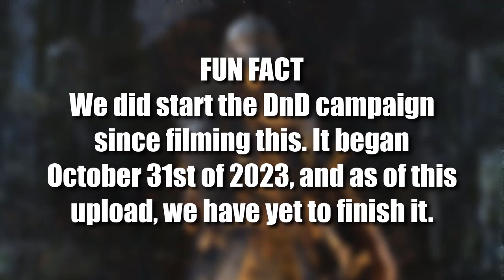Dark Souls Playthrough Part 12 - BELL GARGOYLE FIGHT! (Game Blast)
Today is the day (again) that we take on the Bell Gargoyle, and this time there is no stopping us. We will get through this.

Scott Buckley - Call to Adventure
John Williams - Superman Theme